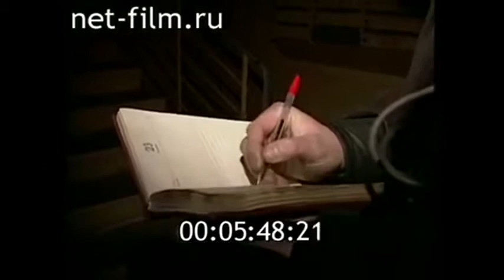Криминальные таланты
В 1998 году «коптевские» соперничали уже с «медведковскими» за таможенный терминал, расположенный в Медведково. В сентябре 1998 года в связи с этим были убиты два активных участника «коптевской» ОПГ - Борис Тарасов и Эдуард Деркач, которые представляли «крышу» терминала.